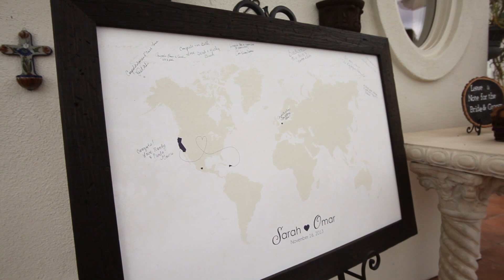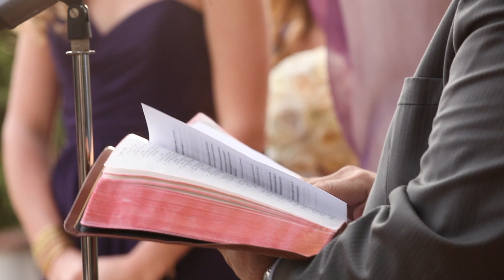Sarah & Omar's Wedding | VERTEX Weddings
Sarah & Omar's Wedding.